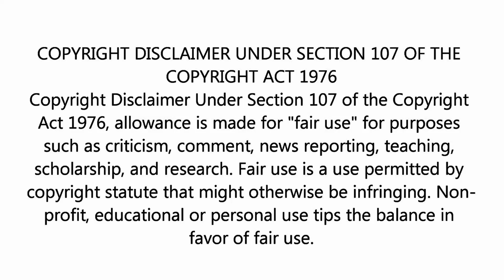"Shout" - The Isley Brothers / The Wanderers (1979).